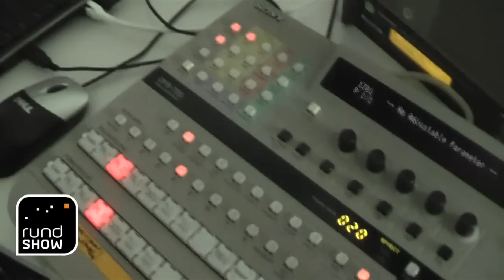rundshow - So kommen Kommentare in die Show